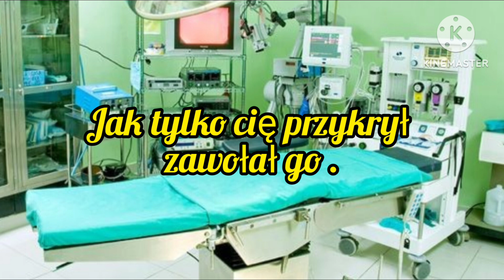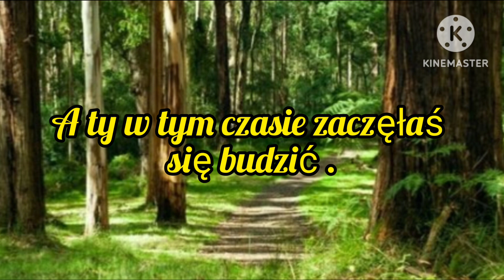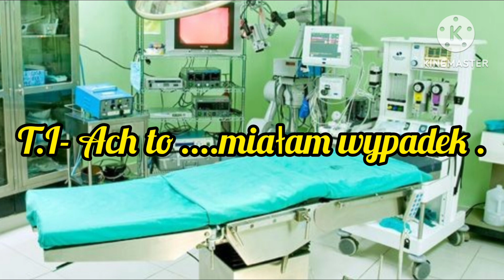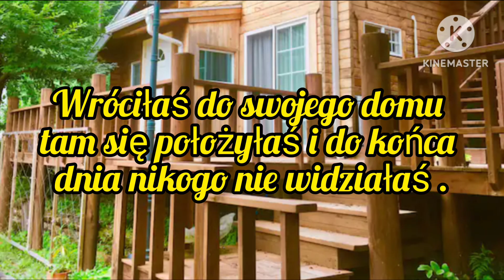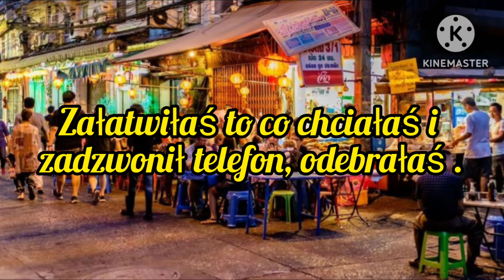Imagine.pl.BTS "1000 Stars " odc 6.